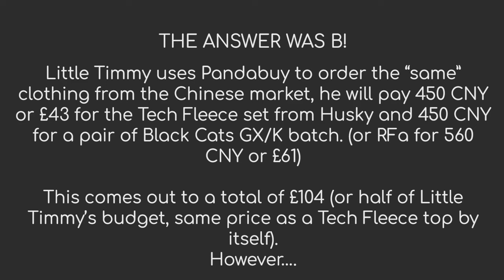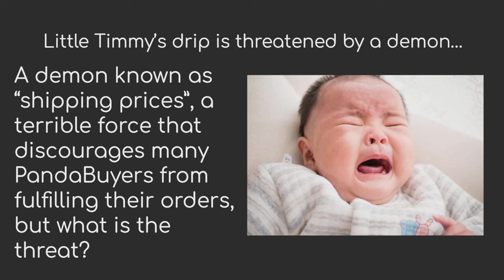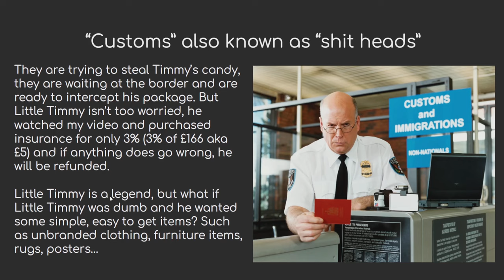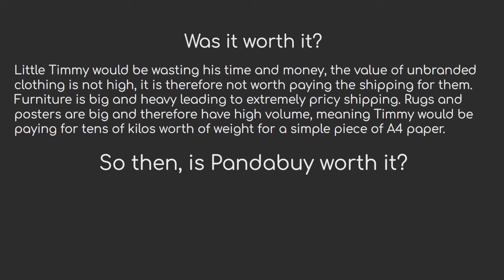"PandaBuy is not worth it..."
Hello goys and birls :). Bit of a different video format for today, as I see so many people always say "ah it's not worth it cos of shipping" and other meaningless bs, if you want my completely honest opinion, I'd rather pay £100 for shipping than £1500 for one item, but that might just be me I guess. It's all going to be a matter of perspective but it's important to remember how much less you're spending regardless. Hope you enjoy :)

All my videos are for educational and entertainment purposes only!

♪ new jazz x bnyx x cochise type beat “slice” (prod. kbeatz)